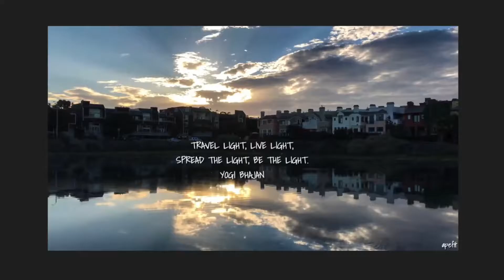TRAVEL LIGHT, LIVE LIGHT, SPREAD THE LIGHT, BE THE LIGHT. YOGI BHAJAN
TRAVEL LIGHT, LIVE LIGHT, SPREAD THE LIGHT, BE THE LIGHT.
YOGI BHAJAN